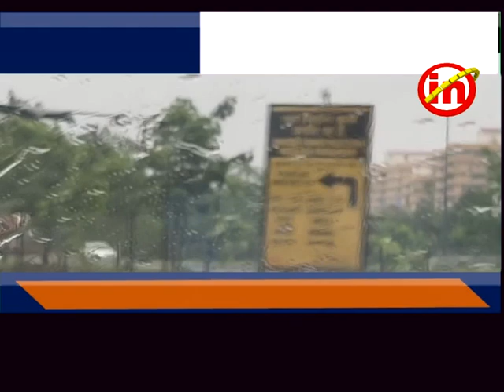સેલવાસ : ઓવરબ્રિજના ગરનાળા પાસે કાર ખાડામાં ઉતરી ગઈ